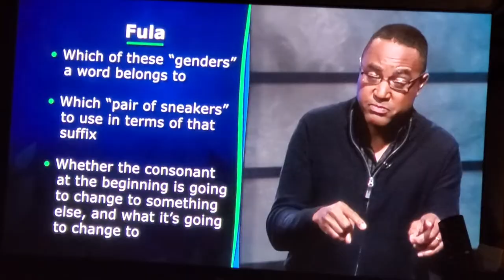Language families Fula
This is Dr. John Mcwhorter  A languisce from the University of Columbia on a series of lectures called Language Families of the World, this is a short clip from episode 7 the Niger- Congo the biggest families in African languages part 2